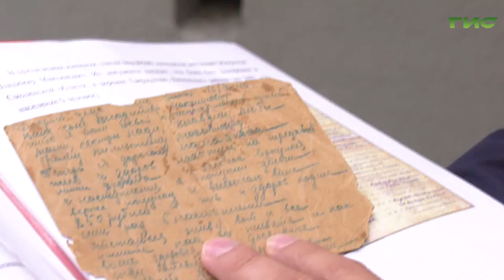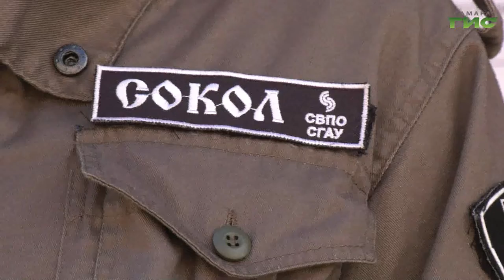Участники поискового отряда пролили свет на судьбу без вести пропавшего офицера Красной армии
Участники самарского поискового отряда "Сокол" пролили свет на судьбу без вести пропавшего офицера Красной армии Владимира Матросова. Активисты узнали о его подвигах и месте захоронения. Документы с информацией о боевом пути мужчины передали родственникам. Подробности в репортаже Анатолия Головко.